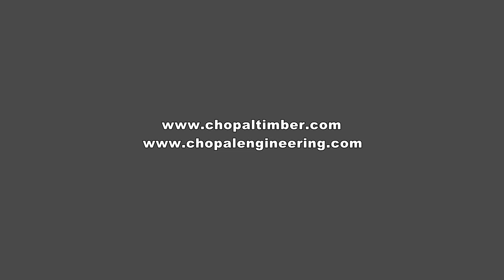Peeling Machine With Stacker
Chopal Timber Company
Deals in all Plywood Machines
Double Head Calibrator Machine
L Shape Panel Composer Machines
Super Heavy Debarker
All Type Peeling Machine.
As we sell machines, we are committed to operating, learning and servicing the machine to your satisfaction.
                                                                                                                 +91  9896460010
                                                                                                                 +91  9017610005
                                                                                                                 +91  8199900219